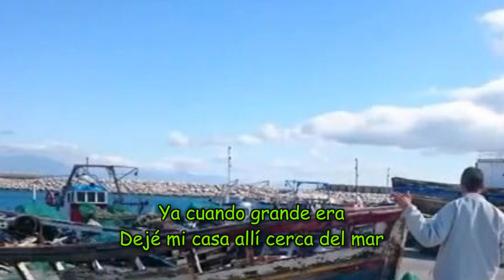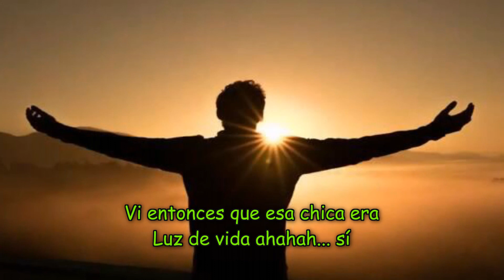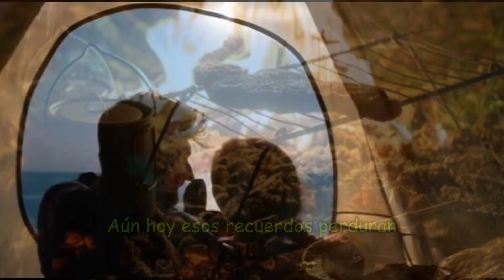Duncan - ETHNIA (Duncan -Paul Simon en español)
Tema original "Duncan" de Paul Simon (1972).
Audio grabado en La Candela Studio en febrero 2024.
Video basado en una idea de
JuanAntonioSalgadoSolis.
Hemos puesto imágenes del grupo Los Incas
que fueron los que grabaron en el tema original.
Ginebra, febrero 2024.